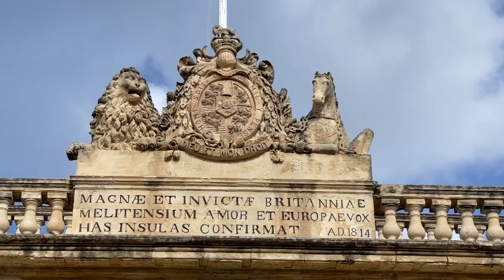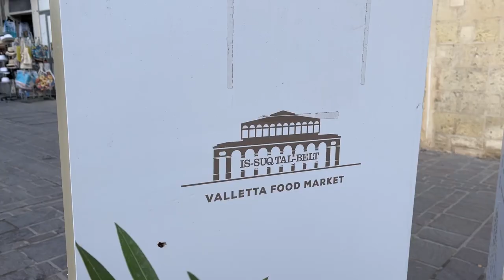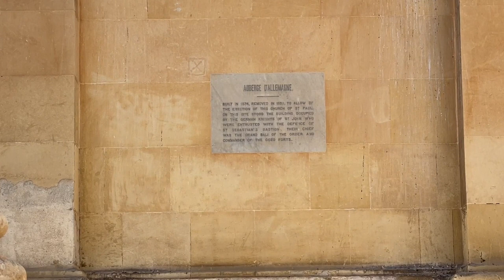A Brief History of Malta as a British Colony | S2 EP: 25, p 1 | The Local Traveller with Clare Agius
Join Clare and Clive as they stroll around Valletta and handpick historical sites and monuments that date back to the late 19th and 20th centuries.

Credits:

Guests:
- Clive Cortis

Photography:
- Fabian Mizzi
- Noel Pace

Research:
- Heritage Malta
- Clare Agius
- Fabian Mizzi
Director: Fabian Mizzi

Special Thanks: Heritage Malta

Translators:
Luisa Castorina, Martina Caruana, Martina Cremona, Amina Baldacchino, Nathlin Johnson, Alessia Sciberras from the Department of Translation, Terminology and Interpreting Studies.